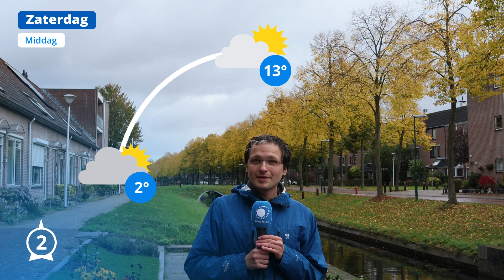Weekend weerbericht: is het onstuimige weer voorbij?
In het weekendweerbericht van 23 en 24 oktober vertellen we je of het onstuimige weer dit weekend voorbij is. Meer details lees je op ons blog:

🌞 VRAGEN/TIPS/IDEEËN? We horen graag in de comments wat jij van de video vindt!